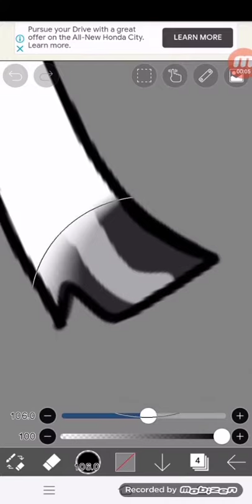done who is next